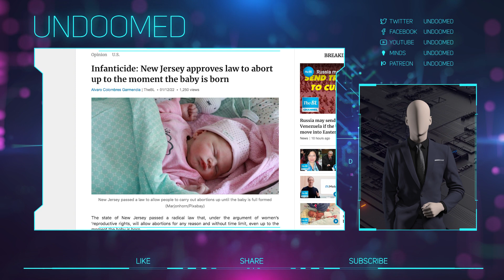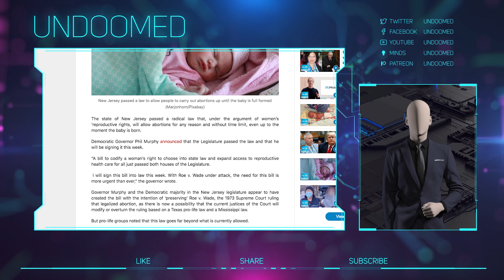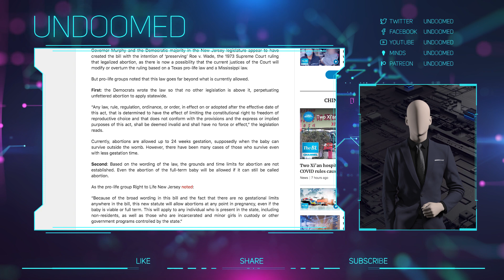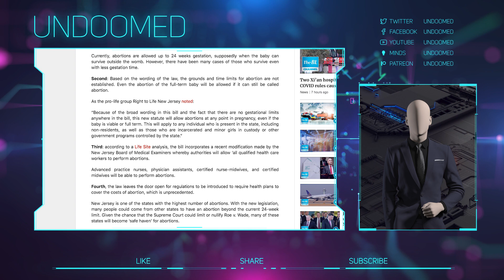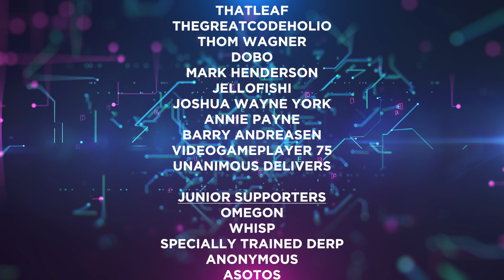Governor Phil Murphy's Crazy New Law